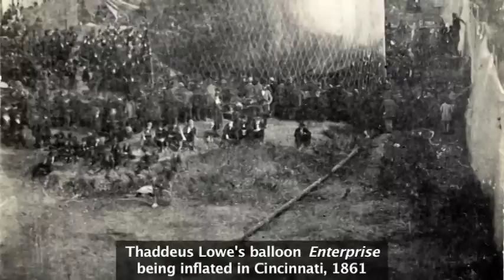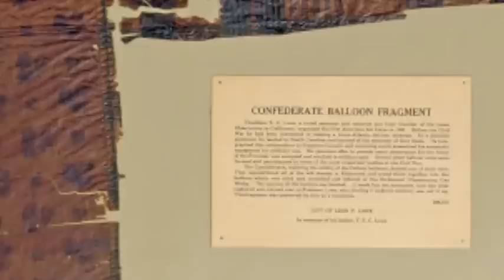Civil War Ballooning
Tom Crouch, Senior curator in the National Air and Space Museum's Aeronautics Division, discusses Thaddeus Lowe and the birth of American aerial reconnaissance during the Civil War. This presentation was recorded on May 11, 2011 on the National Mall.